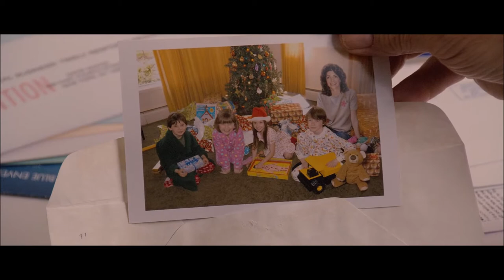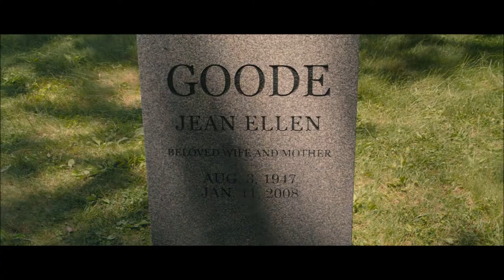Scenes from "Everybody's Fine (2009)"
Looking for David's paintings after his passing